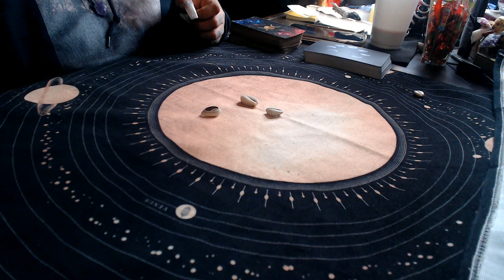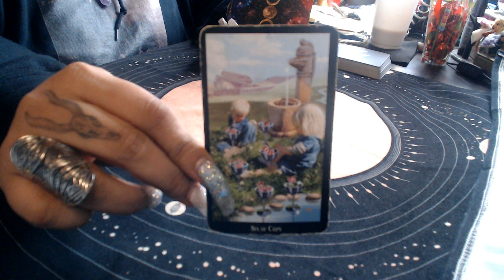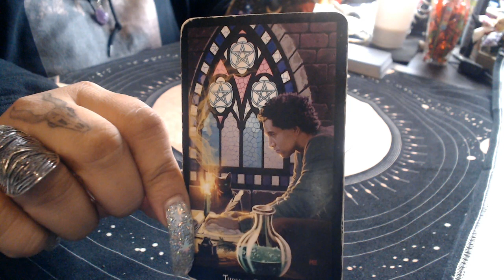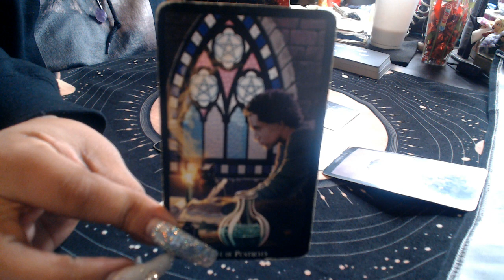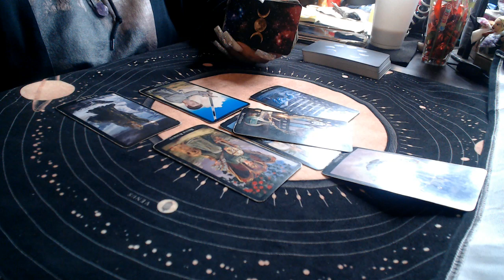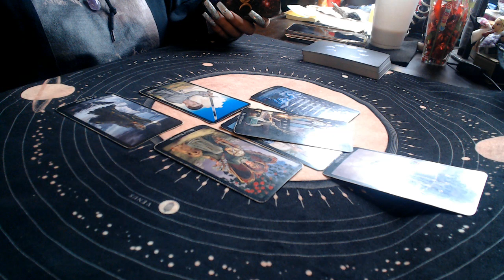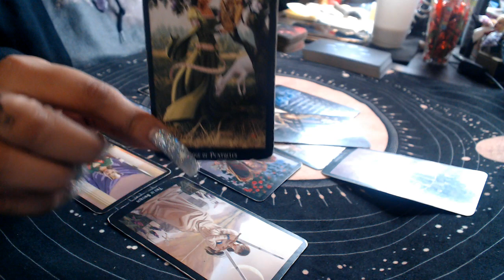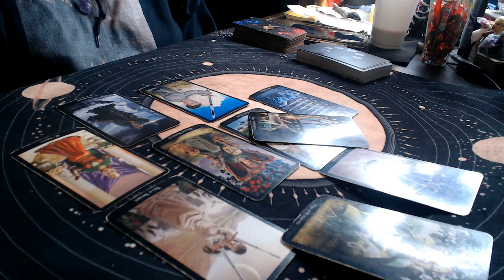Virgo December Love 2019 "Release all The BS"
3 Card Reading
30 Min Reading
1 Hr Reading